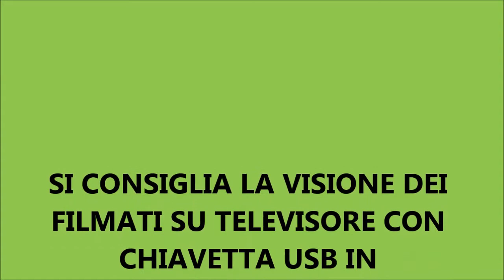venerdì 7 nov cagliari rubin manchester hellas X FB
CAMPIONATO CALCIOTTO CACINI LIFE
6^ GIORNATA VENERDI' 7 NOVEMBRE 2014
CAGLIARI - RUBIN KAZAN  7 - 3
MANCHESTER UTD - HELLAS VERONA 4 - 1